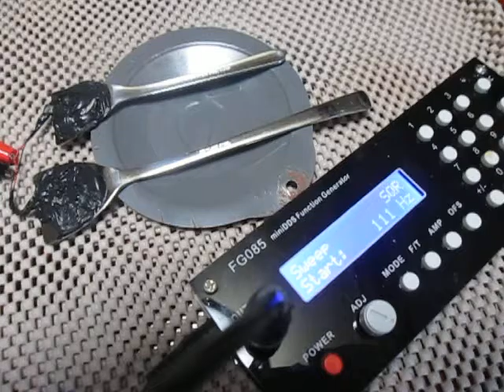超音波プローブの発振制御（Ultrasonic experiment）